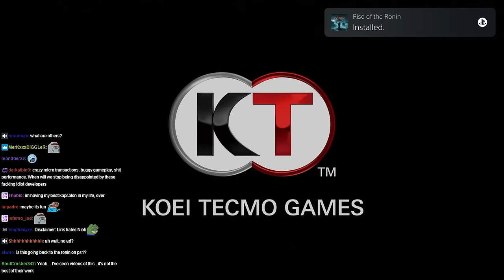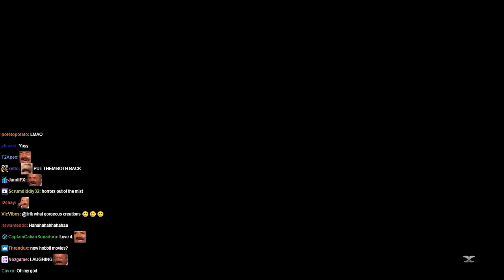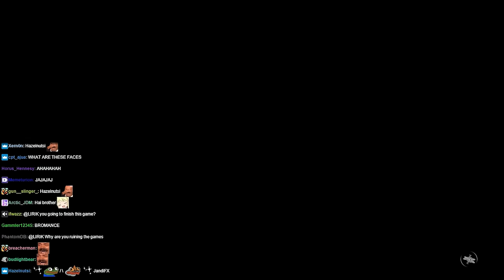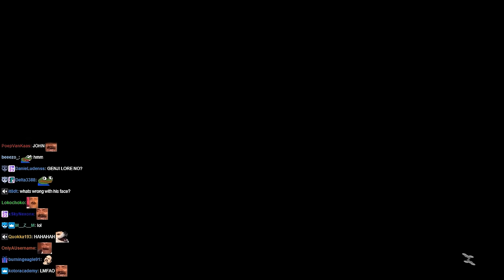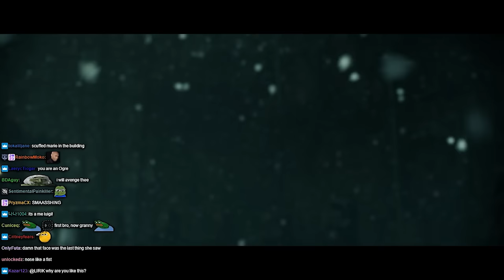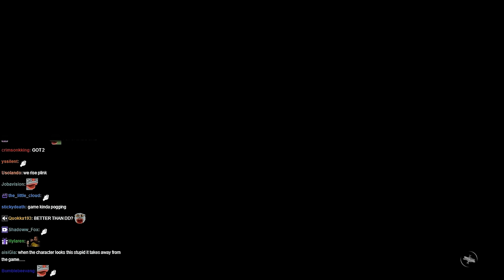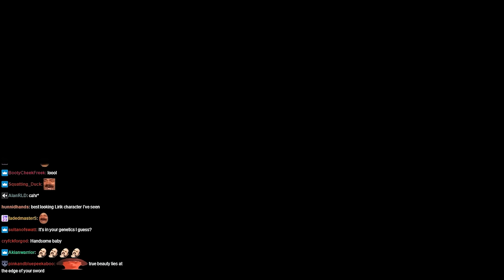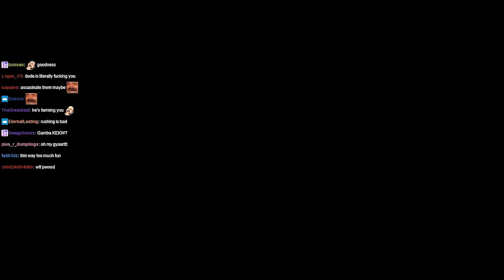Lirik plays Rise of the Ronin